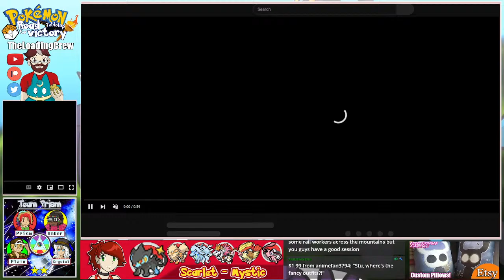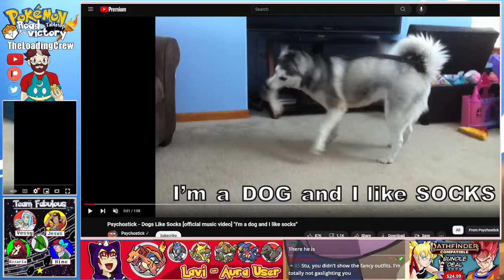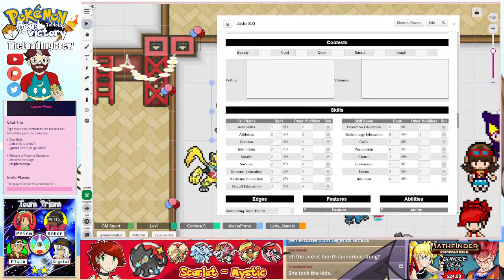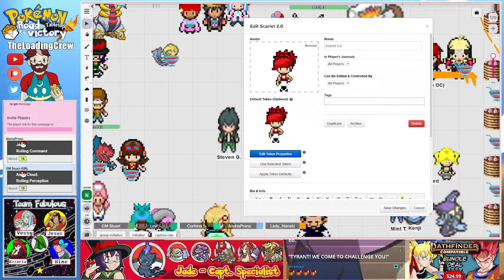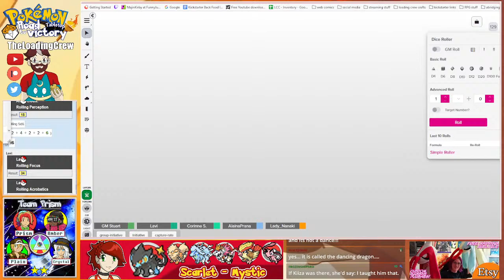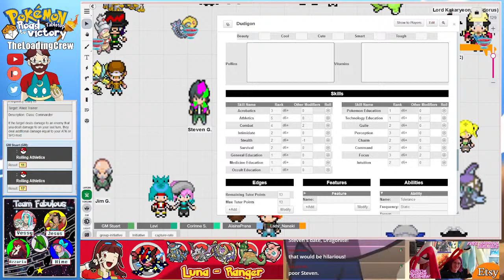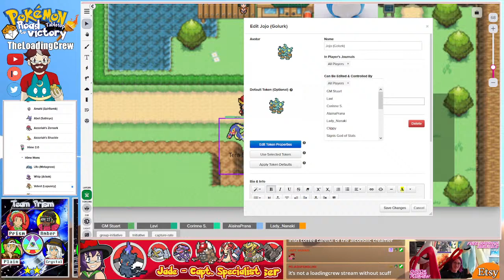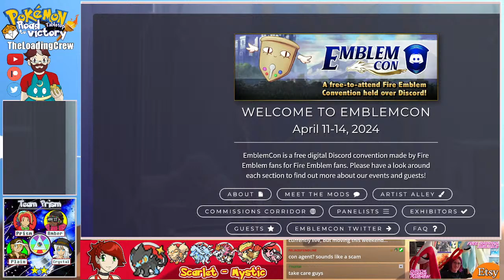Pokemon D&D: Session 69.69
Someone in @TheLoadingCrew chat has granted you a tier 1 subscription. Come claim it.